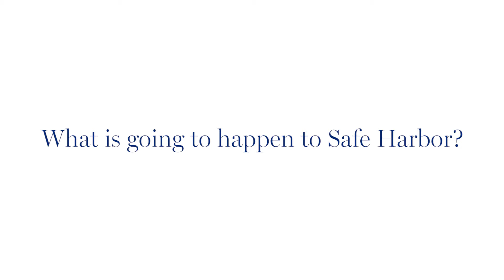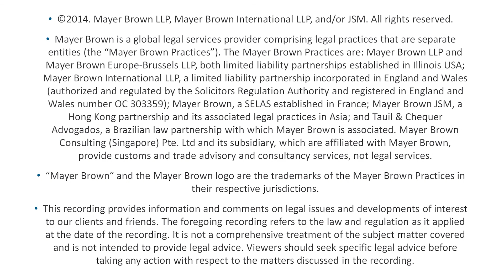Data Privacy & Cloud Computing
Mark Prinsley discusses the impact of data privacy on cloud computing